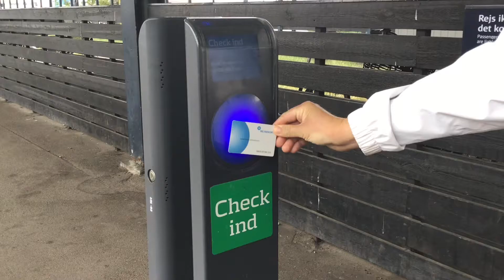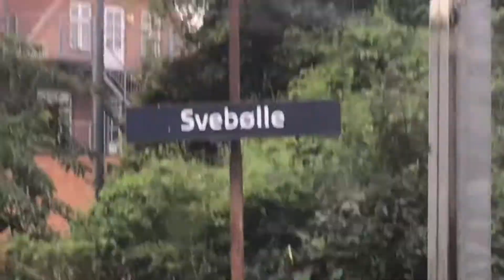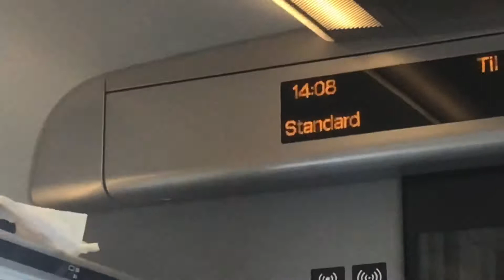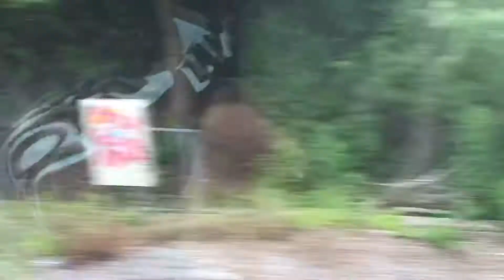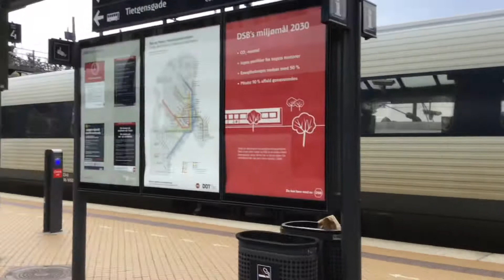Kalundborg - København H i tog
Vi køre med et Regional tog (IC4) mod København H i ca.2 timer 🚝